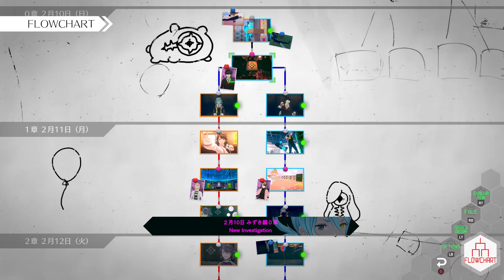Part34(みずき編4章M1·Nonentity Incognito + みずき編4章M1·夢死)〘AI：ソムニウム ファイル ニルヴァーナ イニシアチブ/AI：梦境档案 涅槃肇始〙